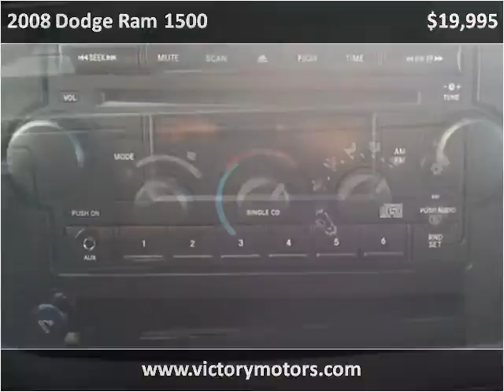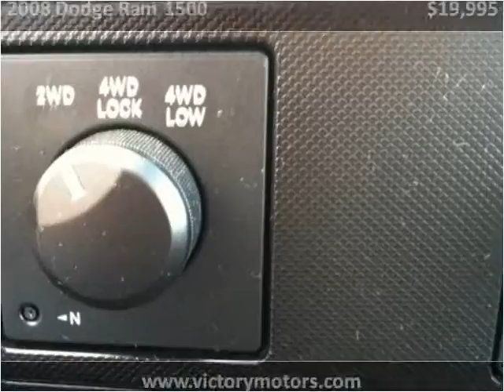2008 Dodge Ram 1500 Used Cars Craig CO